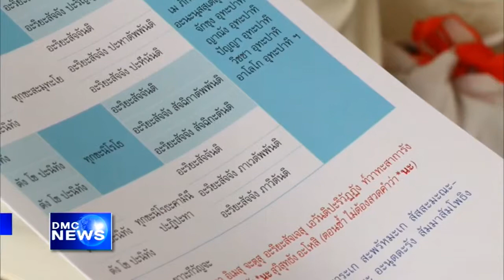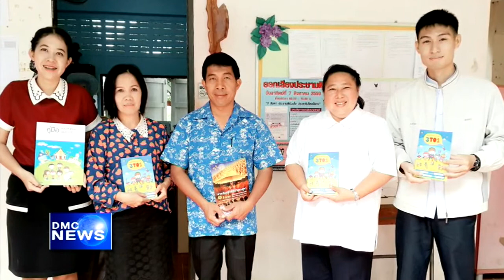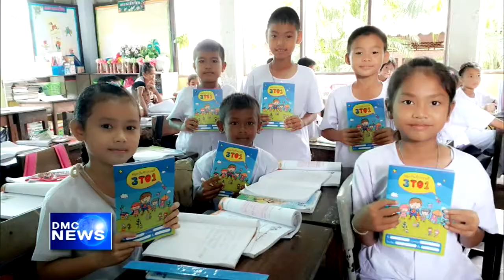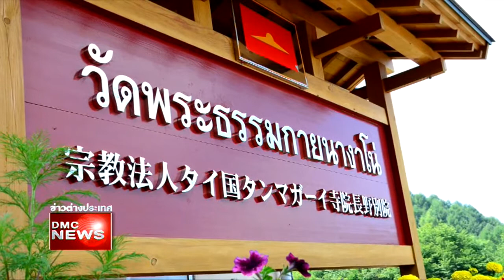สรุปข่าว DMC 13 ส.ค. 2559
สรุปข่าว DMC News วันที่ 13 สิงหาคม พ.ศ. 2559